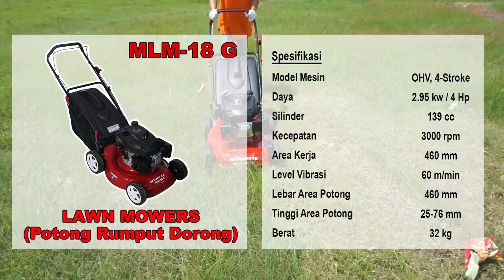MESIN POTONG RUMPUT DORONG || MATSUMOTO LAWN MOWERS MLM-18 G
SPESIFIKASI

Model Mesin : OHV, 4-Stroke, Single-Cylinder
DAYA : 2.95 Kw / 4Hp
Kapasitas Silinder : 139cc
Kecepatan : 3000rpm
Konsumsi Bahan Bakar : 400 g/kw.h
Sistem Pengapian : C.D.I
Diameter x Langkah : 65x42 mm
Area Kerja : 460 mm
Level Vibrasi : 60 m /min
Lebar Area Potong : 460mm
Tinggi Area Potong : 25-76 mm
Berat : 32kg
Dimensi : 530 x 1590 x 1000 mm

UNTUK PEMESANAN DAN INFORMASI PRODUK DAPAT MENGUNJUNGI DEALER MESIN DI KOTA TERDEKAT ATAU MENGHUBUNGI NOMOR DIBAWAH INI: